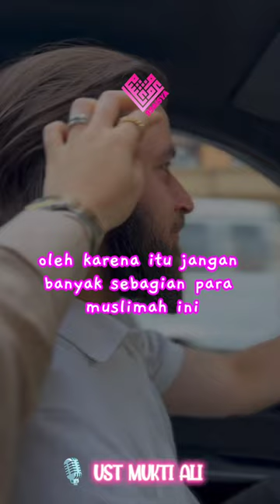DRAMA NIKAH | UST MUKTI ALI | POLIGAMI ITU TAKDIR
❣️ ۞ اللهم صل وسلم على
سيدنا محمد وعلى اله
 وأصحابه أجمعين ۞ ❣️

belajar bareng bersama para Guru guru Habaib dan Asatidz
tentang :
⛔ 21+⚠️
💓 CINTA
❤️ SEX DALAM ISLAM
💕 DRAMA PERNIKAHAN

materi kajian yang disampaikan berupa video dengan durasi tidak lebih dari 1 menit

sholawat, NABI MUHAMMAD SHALLALLAHU 'ALAIHI WA SALLAM, cara melunasi hutang, cara bebas hutang, cara bebas riba, anti riba, doa harian, dzikir harian, keajaiban sholawat, bayar hutang dengan sholawat, dzikir pagi petang, asmaul husna, testimoni sholawat, hadramaut tarim yaman,

suami selingkuh, suami selingkuh dengan wanita lain, virgoun selingkuh, suami selingkuh dan menikahi selingkuhannya, suami selingkuh dalam islam, suami selingkuh istri tetap bertahan, selingkuh dengan ibu mertua, selingkuh apakah bisa berubah,  selingkuh atau diselingkuhi, istri selingkuh, ciri ciri suami selingkuh, azab suami selingkuh,